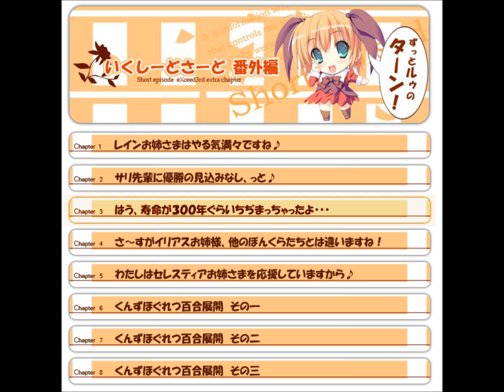eXceed 3rd: Omake 3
The third Omake. Looking for someone to translate this.